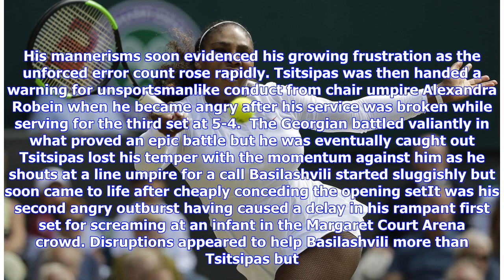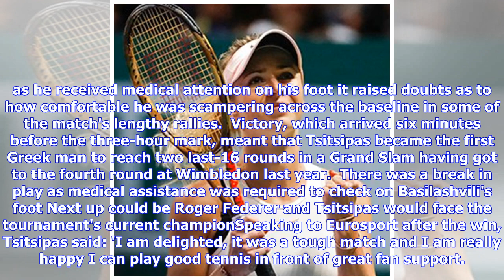Tsitsipas edges thriller with Basilashvili to book spot in last-16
Published: 22:06 EST, 17 January 2019 | Updated: 22:29 EST, 17 January 2019 Stefanos Tsitsipas proved he will not go down without a fight as he dug deep to edge a four-set thriller against big-hitting Georgian Nikoloz Basilashvili to earn a potential match against Roger Federer. He was given a time penalty, even a warning from the chair umpire at one stage, but the 20-year-old star showed why he is viewed as a future world No 1 contender with a hard-fought 6-3, 3-6, 7-6, 6-4 victory on the Marga...